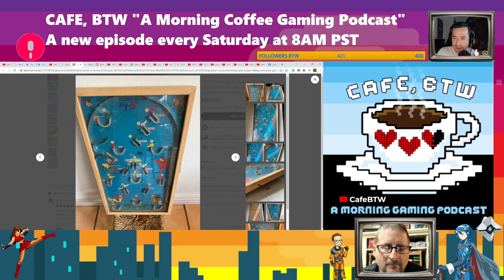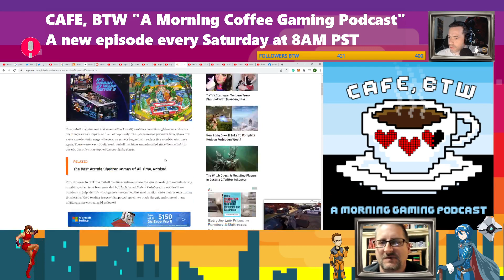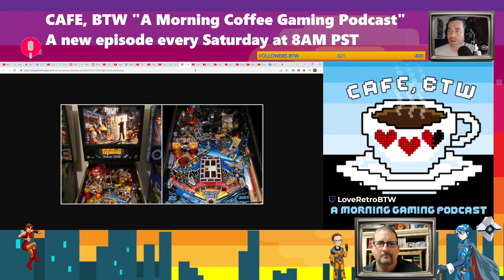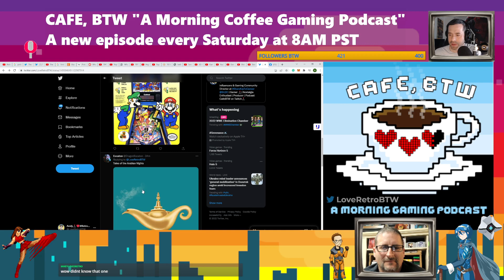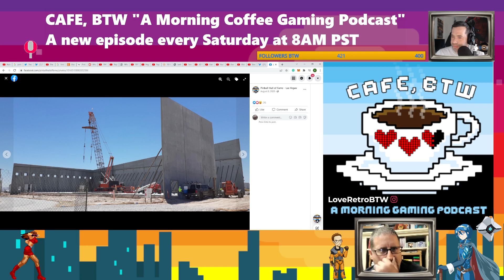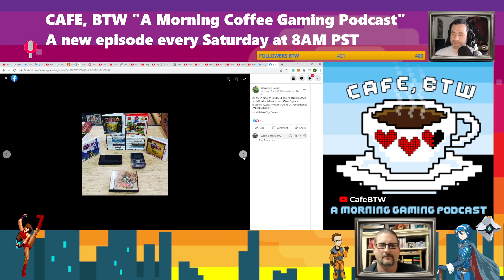CAFE, BTW "A Morning Gaming Podcast" (8 am PST/11 am EST) Topic: Pinball w/Nintendork !discord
Topic: Pinball

W/Nintendork